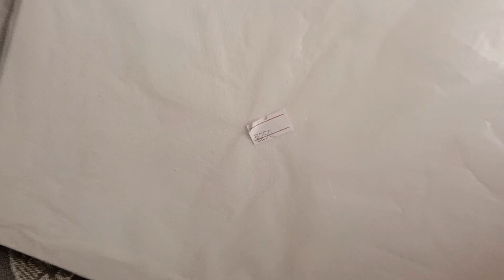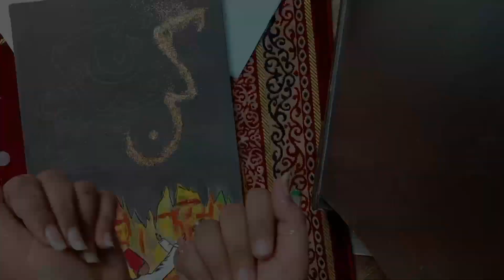How to write "kun faya kun" calligraphy | 2 painting vlog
kun faya kun in arabic form.